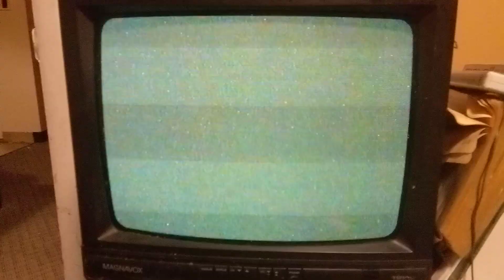Maryland Wrestling Entertainment, legends night